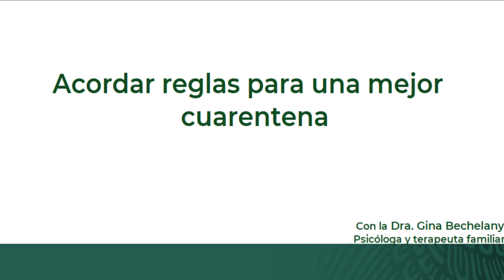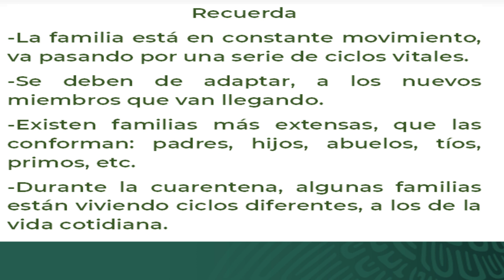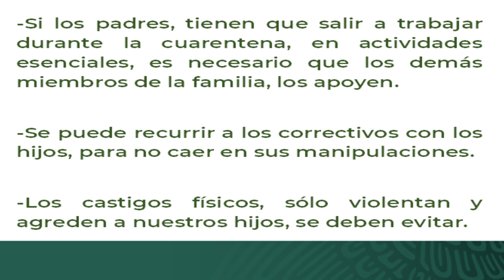AprendeEnCasa | Madres y Padres | Acordar reglas para una mejor cuarentena